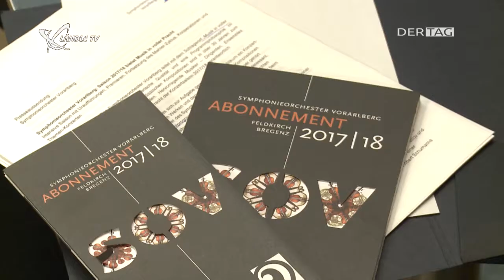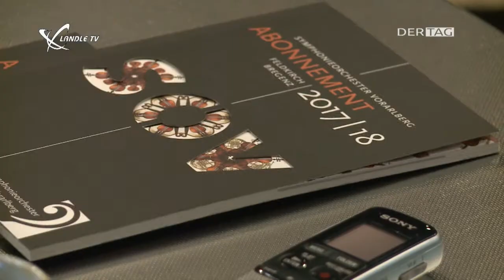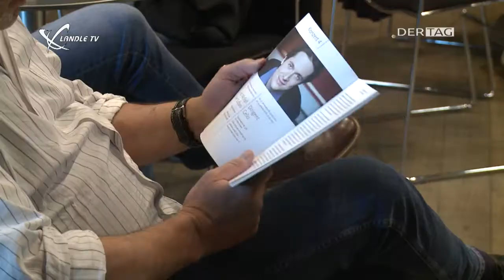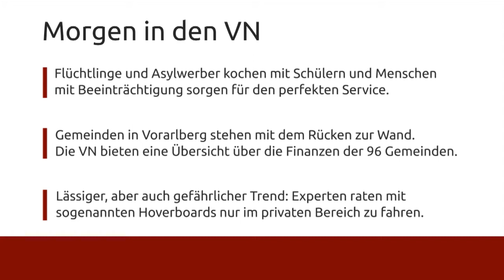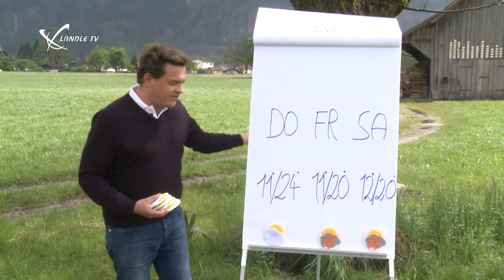Ländle TV - DER TAG vom 09.05.2017